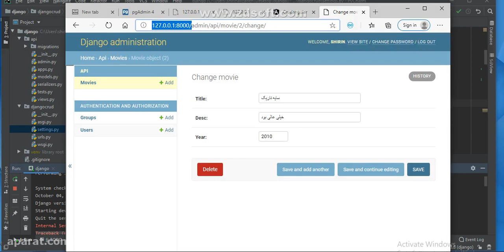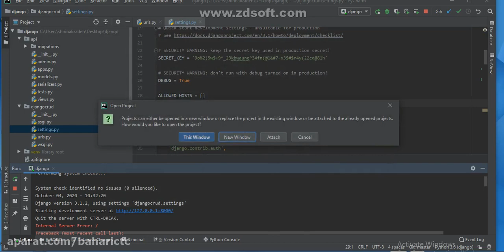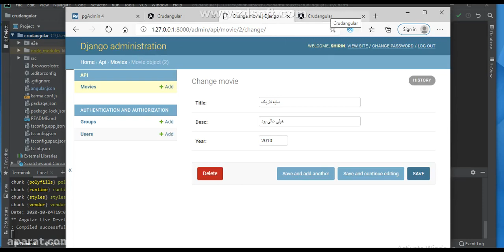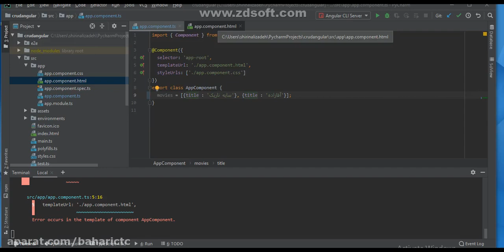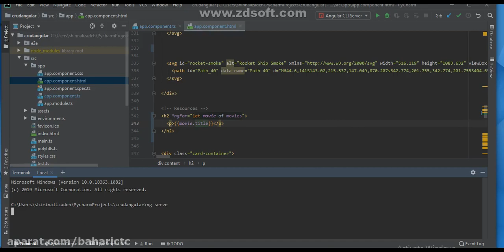06 ایجاد پروژه انگولار Angular Cli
06 ایجاد پروژه انگولار Angular Cli